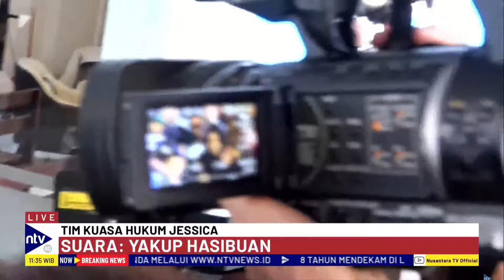Eksklusif! Yakup Hasibuan: Jessica Secara Resmi Sudah Bebas Bersyarat | NTV BREAKING NEWS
Ikuti perjalanan eksklusif Jessica Wongso bersama tim kuasa hukumnya dari Balai Pemasyarakatan Jakarta Timur hingga Senayan. Apa yang terjadi di balik layar? Dan bagaimana persiapan pengajuan PK?

DYFNTV